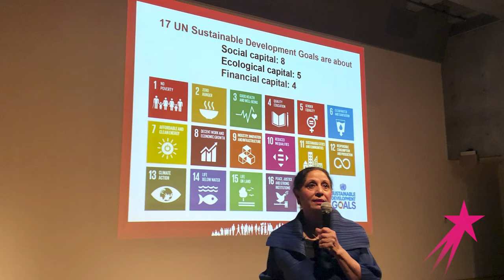The Triple Bottom Line | Architect Geeta Mehta | Career Girls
Watch Geeta Mehta, an architect and urban designer who teaches at Columbia University in New York. She also runs a non-profit called Asia Initiatives.